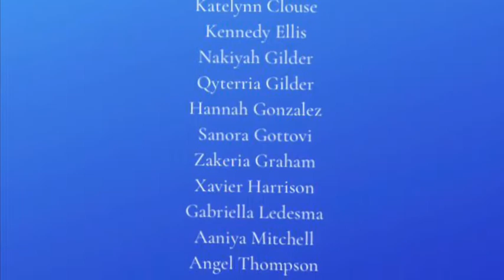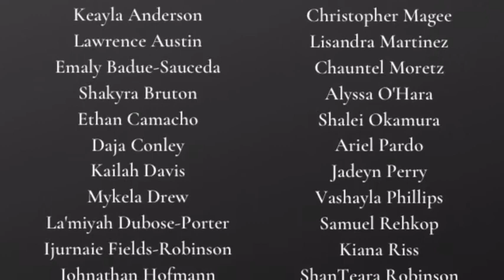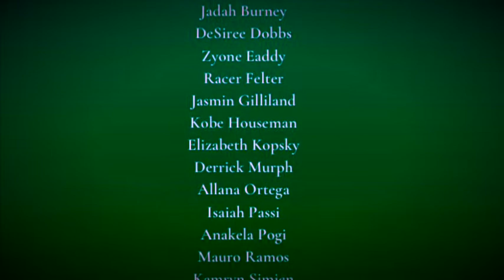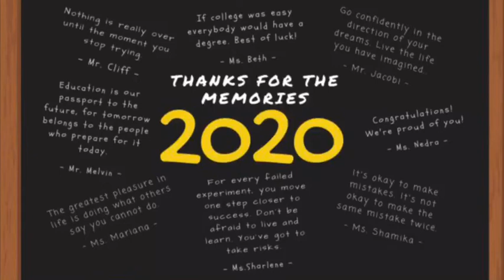Open Doors Class of 2020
The Open Doors advisors and staff want to congratulate the Class of 2020! We are so very proud of each and every one of you! Some of you have been in the program since 6th grade. It has been a privilege to share moments with you all on your academic journey to graduation. Good luck with all of your future endeavors!